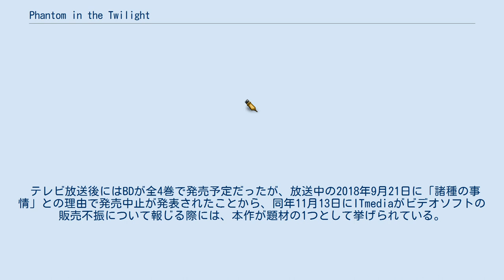Phantom in the Twilight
『Phantom in the Twilight』（ファントム イン ザ トワイライト）は、ライデンフィルム制作による日本のテレビアニメ作品。
2018年7月から9月にかけて、TOKYO MX・BSフジにて放送された。
全12話。
略称は『ファントワ』。
 モバイルゲーム配信会社のHappy Elementsが企画・原作・一社提供を務めるオリジナルアニメであり、日本のほか中国での展開も予定している。
 テレビ放送後にはBDが全4巻で発売予定だったが、放送中の2018年9月21日に「諸種の事情」との理由で発売中止が発表されたことから、同年11月13日にITmediaがビデオソフトの販売不振について報じる際には、本作が題材の1つとして挙げられている。
ただし、BD化に際しての作画修正は行なわれており、AT-Xでの放送にはリマスター版が用いられている（放送局を参照）。
 ロンドンを舞台に、留学生のバイルー・トンが夜のみ営業する喫茶店「カフェ・フォービドゥン」に迷い込むところから物語は始まる。
 漫画：黛ハル太、シナリオ協力：矢野俊策。
LINE マンガ（LINE Digital Frontier）にて2018年3月25日より配信中。
毎週日曜0時（土曜深夜）に2話ずつ更新。
アニメ本編の前日譚が描かれる。